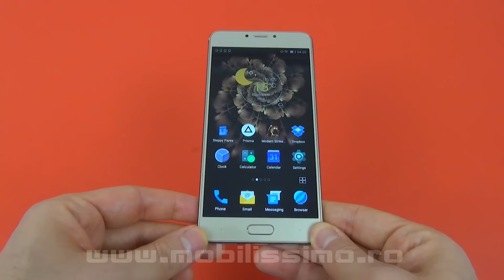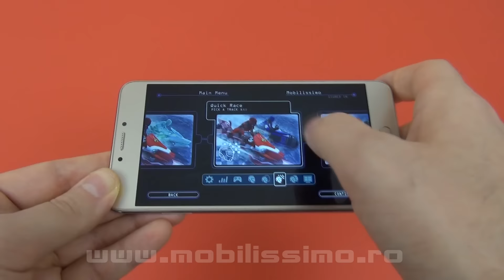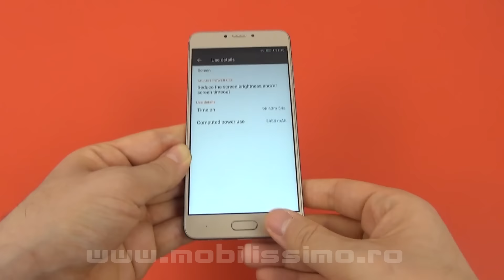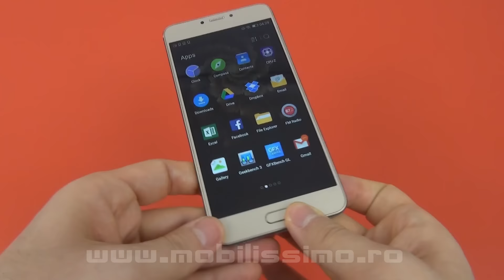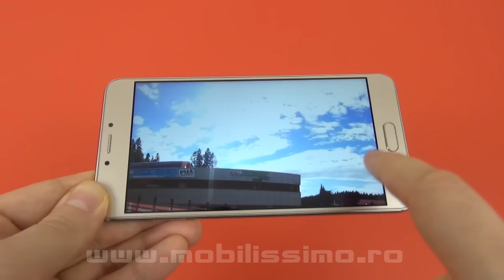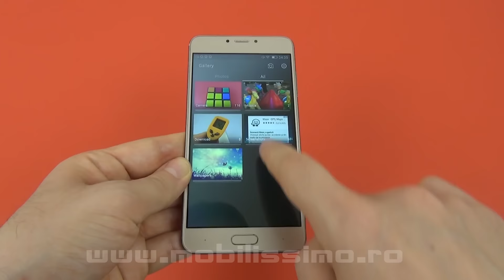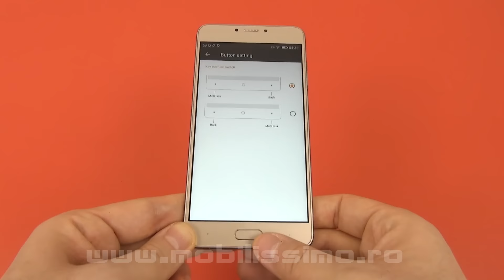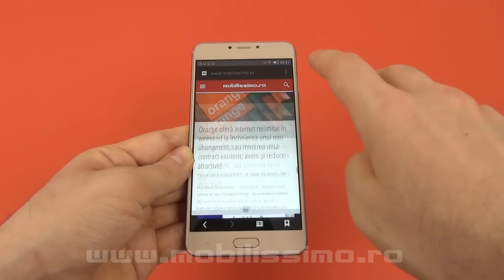Allview X3 Soul Plus Review (Telefon upper midrange cu design metalic) - Mobilissimo.ro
Mobilissimo.ro realizează recenzia telefonului Allview X3 Soul Plus, un model high midrange metalic, cu scanner de amprente în faţă şi port USB Type-C. Terminalul costă 1.599 lei şi a debutat în luna iulie a acestui an. Vine cu 4 GB RAM, ecran Full HD de 5.5 inch şi aceeaşi cameră de 13 megapixeli pe care o găseam şi pe Allview X3 Soul Style.